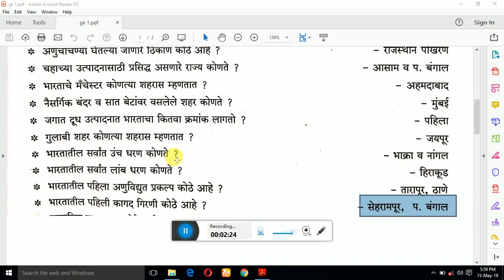Marathi Gk | gk marathi maharashtra | सामान्य ज्ञान मराठी | General Knowledge in Marathi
MAha Exam app link -

एकनाथ पाटील तात्यांचा ठोकळा

के सागर आरोग्य विभाग भरती

About this video - Ya video aami Mega bharti madhil ji arogya vibhag bharti nighali aahe tya arogya vibhag bharti madhil arogya sevak bharti arogya sevak question paper Tasech arogya vibhag prashnapatrika Tasech Talati bharti aani Zp bharti aani gramsevak bharti madhe vicharlele question paper madhil prashna aahet.

Ya channel madhe aaplyala mega bharti Tasech arogya vibhag bharti madhil arogya sevak bharti arogya sevak question paper arogya sevak prashnapatrika aahet. Zp bharti madhil ji gramsevak bharti lipik bharti Shipai bharti pharmacist bharti aahe tyanche video aahet. Tasech Mpsc aani sarva spardha parikshesathi Imp Gk Marathi video ya Channel madhe aahet.

Thanks...